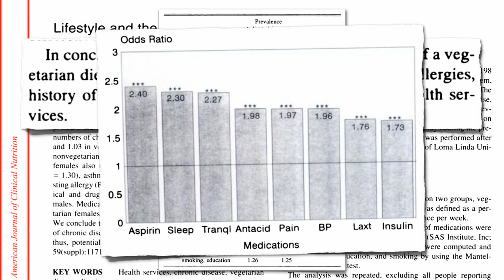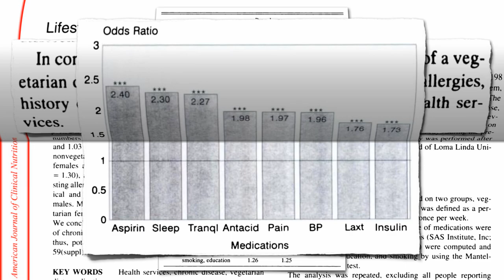Say no to drugs by saying yes to more plants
DESCRIPTION: A study of 15,000 American vegetarians suggests their lower chronic disease rates translate into fewer surgeries (including hysterectomies) and medications (including aspirin, sleeping pills, tranquilizers, antacids, pain-killers, blood pressure medications, laxatives, and insulin). Have a question about this video? and I'll try to answer it! Please feel free to post any ask-the-doctor type questions here in the comments section and I'd be happy to try to answer them. Check out the other videos on chronic diseases and plant-based diets And there are 1,449 subjects covered in the rest of my videos--please feel free to explore them!

For some context see my blog posts Plant-based Benefits Extend Beyond the Top Killers and Poultry and Penis Cancer

Image Credit: Brian Hansen / Flickr